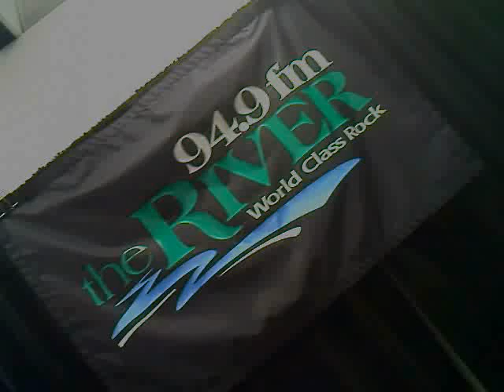Lumineers-Flowers In Your Hair (acoustic)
The Lumineers live in-studio performance on KRVB "The River." Boise, Idaho.